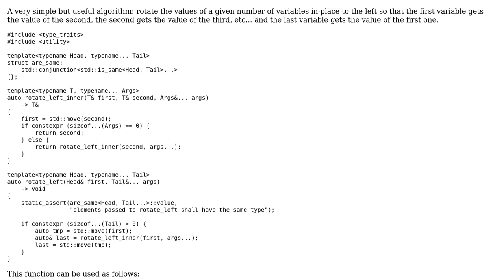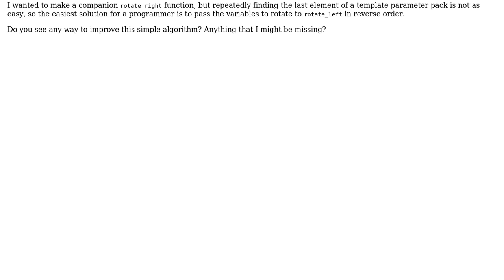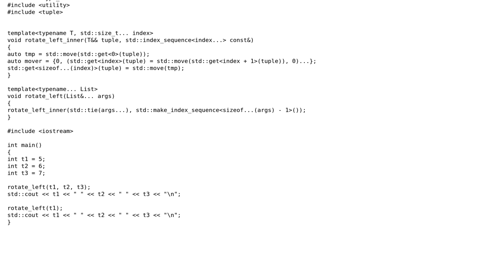Code Review: Rotate a given number of variables in-place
With thanks & praise to God, and with thanks to the many people who have made this project possible! | Content (except music & images) licensed under CC BY-SA | Music | Images & others | With thanks to user Morwenn user Martin York user 200_success and the Stack Exchange Network Trademarks are property of their respective owners. You are responsible for your own actions.